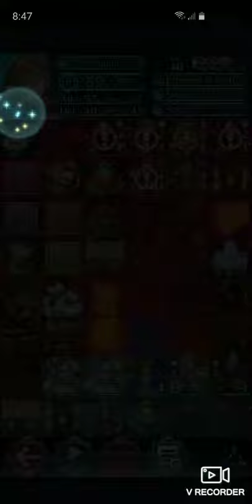Aether Raids Defense Replay #220 - Dragon vs Dragonslayers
Nagi attempts to take on four super effective threats. Is this part of a brilliant scheme?